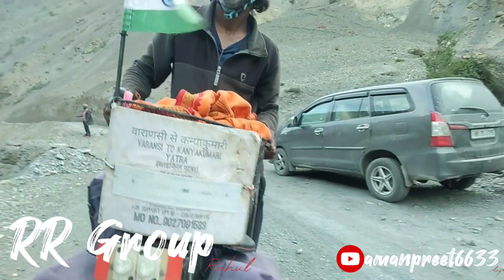Spillo to Gue village Day-3 Spiti valley trip